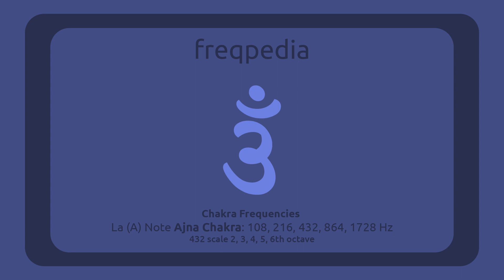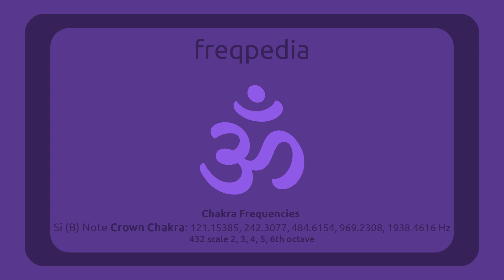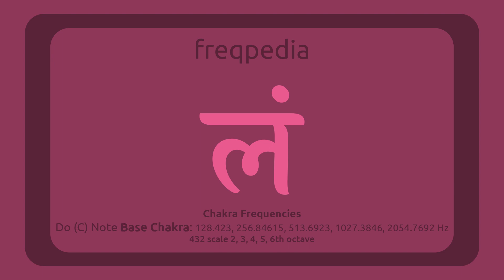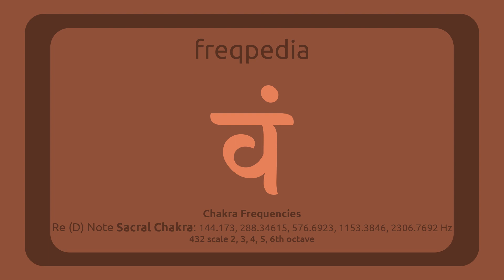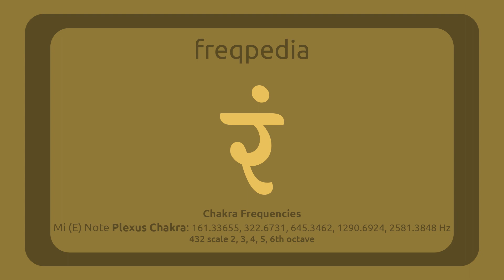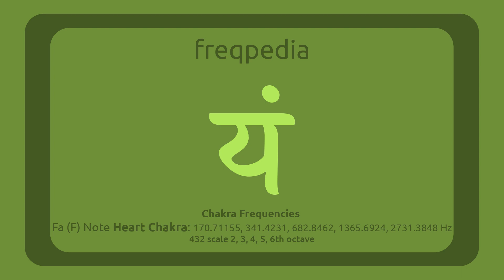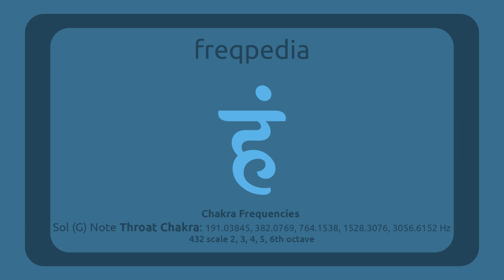All Chakras 4nd Octave Note Frequencies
La Ajna, Si Crown, Do Base, Re Sacral, Mi Plexus, Fa Heart, Sol Throat Chakras
432, 484.6154, 513.6923, 576.6923, 645.3462, 682.8462, 764.1538 Hz (432 Hz Scala)